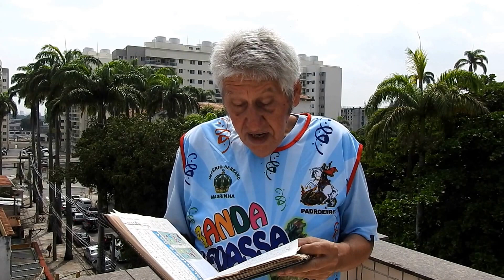Banda Devassa - "CATARINA" (Mestre Jonas).